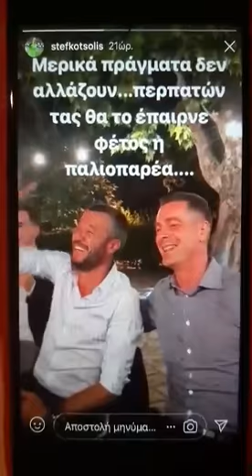Tumer Metin & Stefanos Kotsolis Εδώ σε θέλω καρδιά μου!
Από το λογαριασμό του Στέφανου Κοτσόλη στο Instagram              Edo se thelo kardia mou